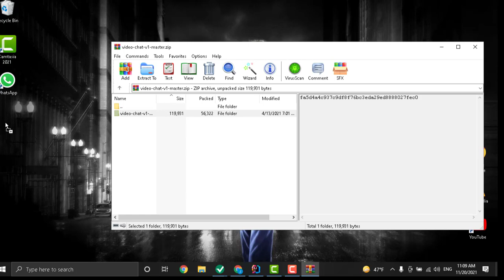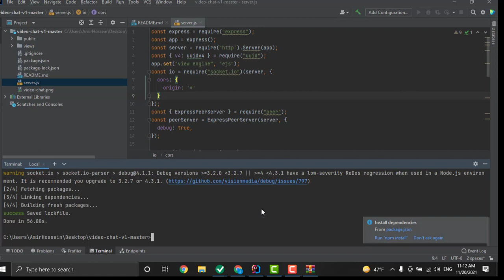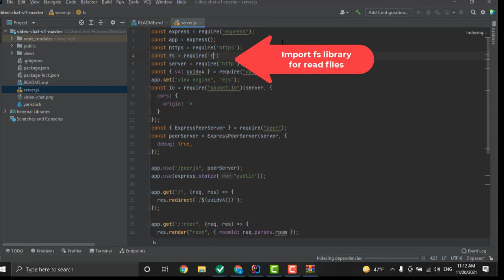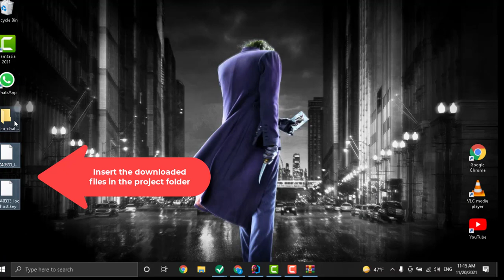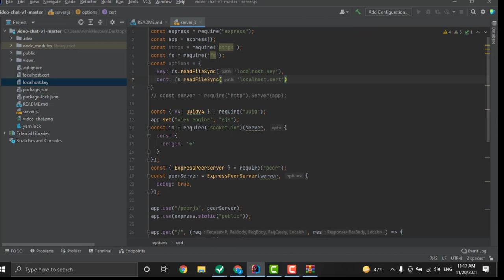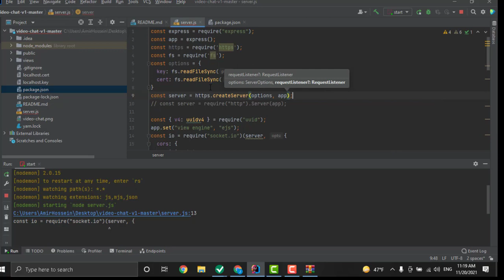Create video chat in nodeJS with video-chat-v1 repository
In this tutorial, we will use the video-chat-v1 repository to create a video chat in nodeJS. First we download this repository, then we get help from the https library to set our server with the test SSL permission we have, and we also pass express as an argument to it.